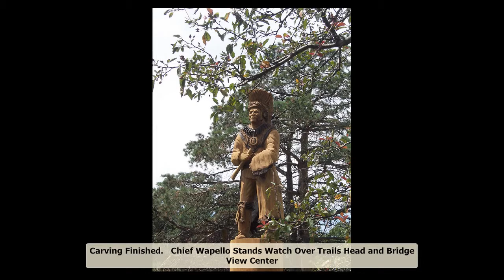Chief Wapello Carving Ottumwa, Iowa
Chief Wapello Carving at Trails Head on Wapello County Trails across from Bridge View Center.  Coordinated by the Wapello County Trails Council